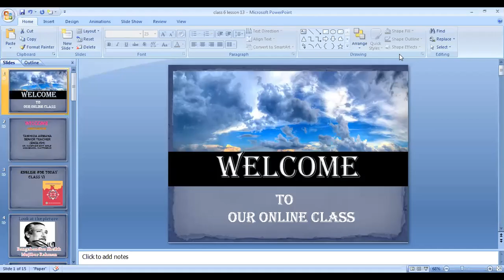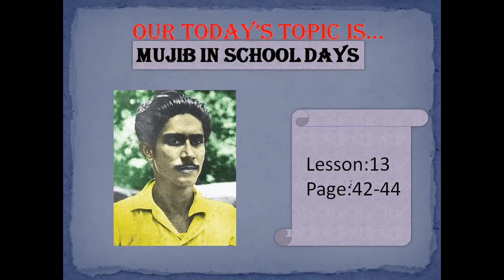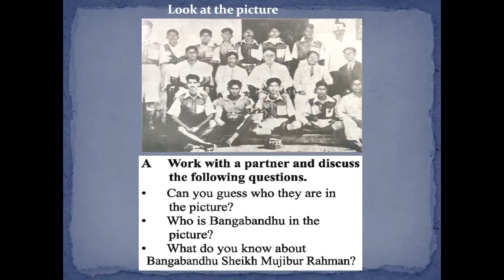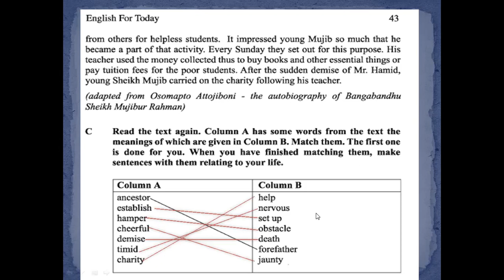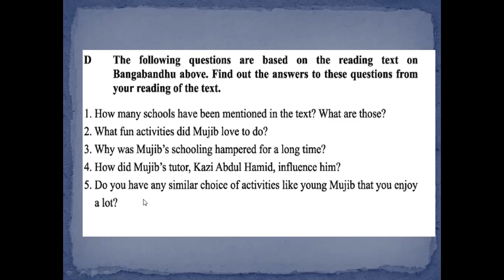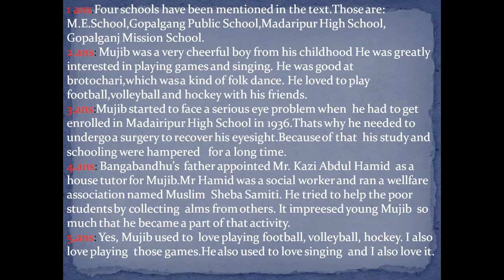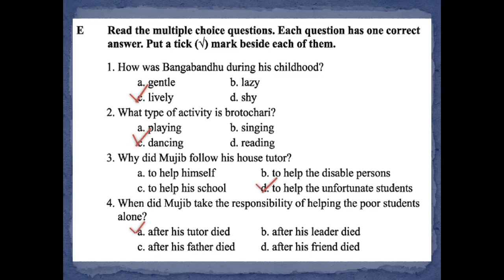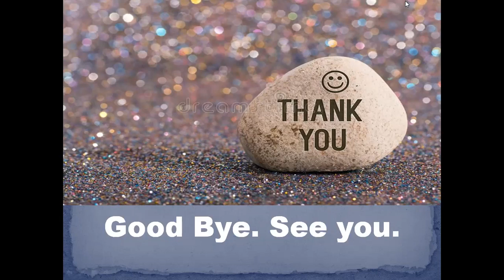Class: Six | English 1st Paper | Lesson : 13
Class: Six
Subject: English 1st Paper
Lesson: 13
Tawhida Armana
Senior Teacher
Dr. Khastagir Govt. Girls' High School. Chattogram.